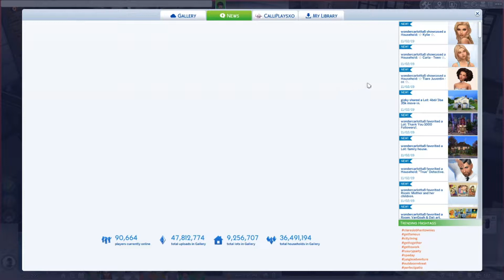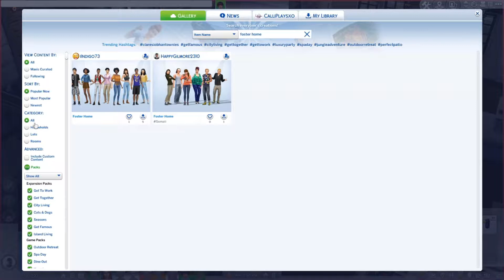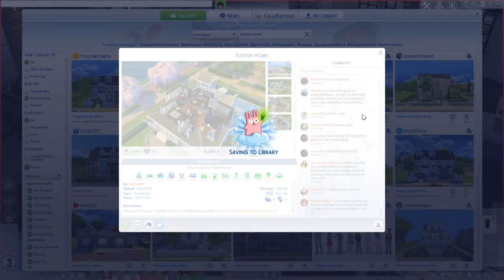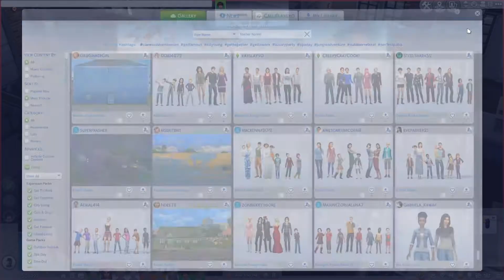💜Sims 4 💜| 👫💖👶🏻Foster Care Challenge👶🏻💖👫 |Starting A Garden!! 👩🏻‍🌾🥦🥔 | Episode 36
📚Read Me 📚

💜Hey Guys this is My brand new Foster Care Challenge that i"m redoing due to me losing all my sims saves RIP but oh well I hope you like this one as much as you did the last💜

📝Foster Challenge Rules(I'm going to be doing PHDsimmers rules but Ill post both rules for you all )

💻My Specs 💻
 HP Omen Gaming PC(Intel Core i7-7700)
Windows 10
12GB RAM
Nvidia GeForce GTX 1060
1tb 128GB

⭐ Origin /Gallery ⭐ CalliPlaysxo
⭐Sims Amino ⭐ CalliPlays